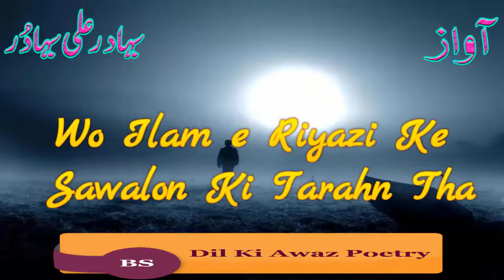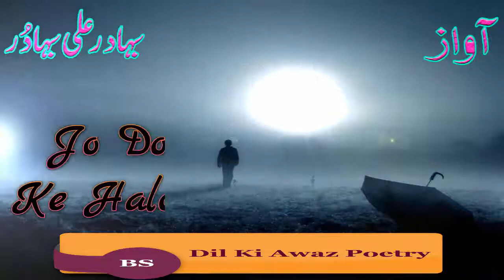full Heart touching sad poetry ghazal Sawalon Ki Tarhan VOICE Bahadar Ali Bahadur